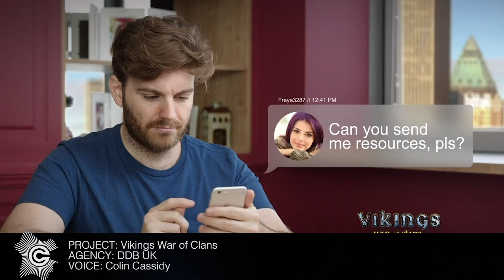☊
Australian & Neutral Voice Demo - Colin Cassidy
Sydney based. Own Source Connect Studio